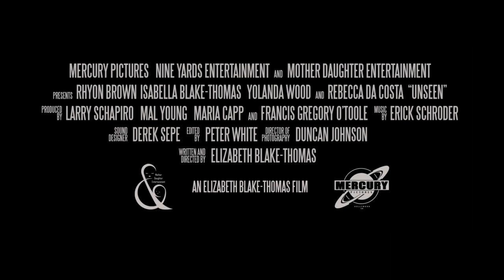UNSEEN KidsFirst Interview - Rhyon Nicole Brown & Elizabeth Blake-Thomas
An eye-opening interview with the star of our film Rhyon Brown (Empire) and director/writer/producer Elizabeth Blake-Thomas, led by Nathalia Jackson with KidsFirst.org.

As Nathalia so perfectly expresses, "This film really inspired a message towards me at such a young age. I have to be careful about what I post on social media, how I interact with other people that I really don't know, which could really cause me my life at any moment."

UNSEEN has the ability to teach our youth a valuable, life-saving lesson. Spread the word.